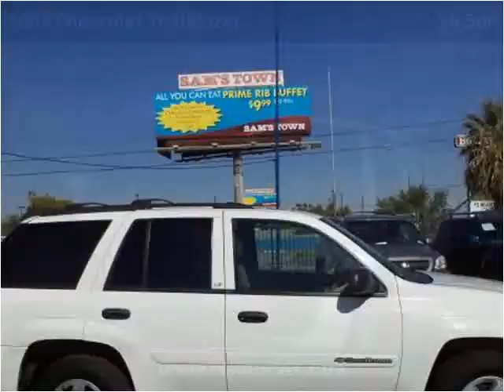2002 Chevrolet TrailBlazer Used Cars Las Vegas NV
This 2002 Chevrolet TrailBlazer is available from L.A. Auto Cars.